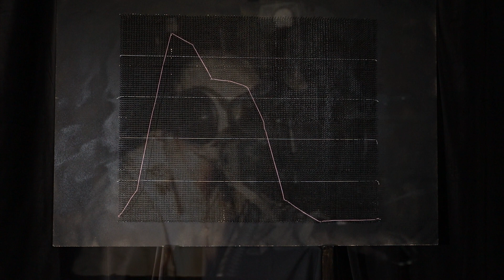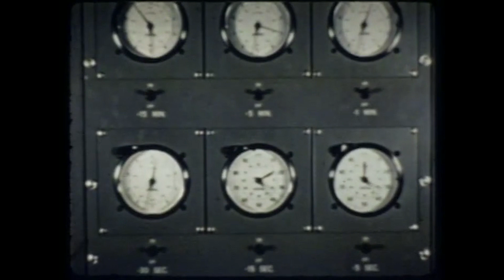The threat we thought had gone away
How the world changed after the invention and adaption of nuclear weapons as a founding part of the world's arsenal of war. From Hiroshima to Ukraine, visualizing how the number of nuclear warheads has developed over time.

Today the United States, Russia, China, the United Kingdom, France, India, Pakistan, Israel and North Korea have nuclear capabilities. Iran is the only know to pursue. But in the 1980's the world had many more nuclear warheads than today, many times over. Will the world end its nuclear programmes soon?

Follow my updates on Instagram @smallcirclesforward

00:00 Intro
00:20 Hiroshima and Nagasaki
02:24 The world had gone nuclear
03:41 Visualizing nuclear warheads
06:05 Notes for statistics used
06:58 Nuclear bomb testings
07:17 Nuclear as deterrence
09:51 Japan
11:22 Outro

Visualization:
1 marker (orange, pink, yellow) indicate 10 nuclear warheads in active stockpile. Weapons cued for dismantlement are not included.
1 white marker indicate a nation with 1-9 nuclear warheads.

The map uses current day geographical borders and divisions. The borders on the map does not necessary represent the views of me.

Video and image rights:
International Committee of the Red Cross (ICRC).
Ukrinform TV.

All other videos are from the public domain, mainly from a variety of government agencies of the United States.

Music from Epidemic Sounds:
"Returning to Base Camp" by John Barzetti downloaded from Epidemic Sounds.

"Where does it end" by Max Anson downloaded from Epidemic Sounds.

Vectorized map: World with Countries - Single Color by FreeVectorMaps.com